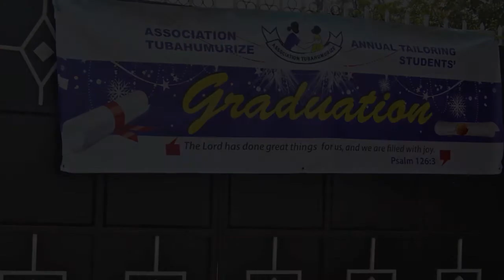Association Tubahumurize Graduation Rwanda 2013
Hopethiopia international directors and co-founders, Ralph and Glenda Dubienski, were able to join in on the celebration of the 4th graduation class of tailoring / handcraft students at Association Tubahumurize in Kigali, Rwanda. Hopethiopia has been connected with AT for a few years with Glenda and her Mom having provided many sewing machines, teaching, funds, and encouragement. Jeanne, the director and founder of AT, was a very proud "Mom" at this wonderful event. She is inspiring to all and has shown what is possible in the transformation of lives.